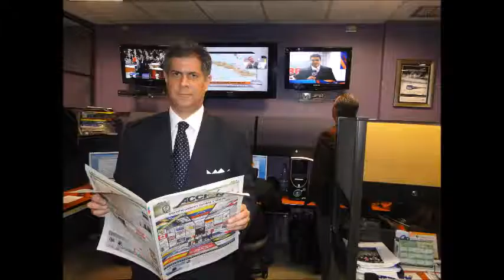GERENCIA 360 GPT25VIII